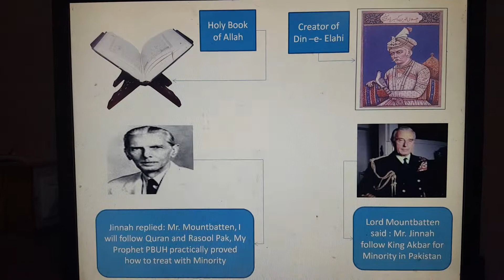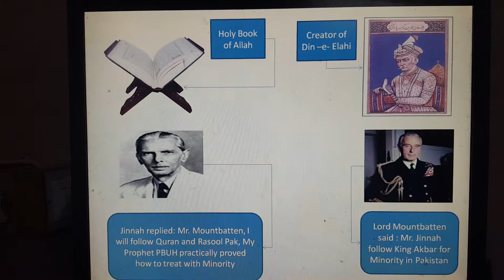Holy Prophet PBUH was leader of Jinnah